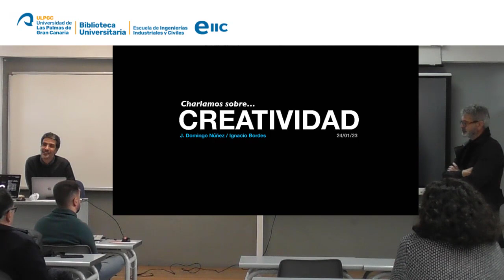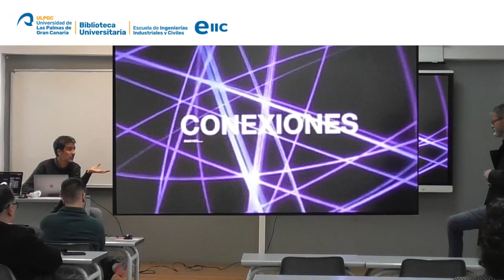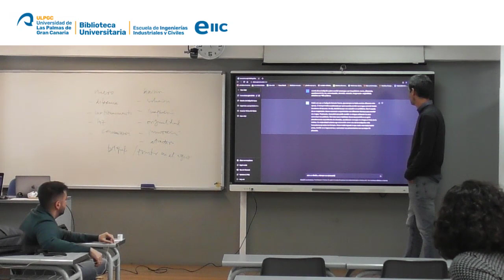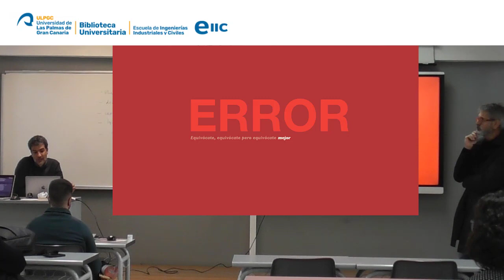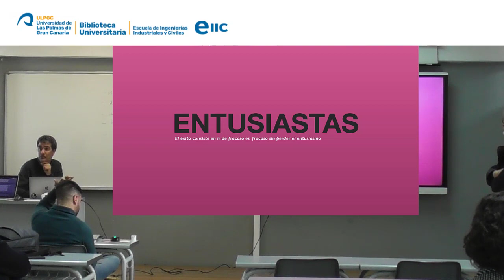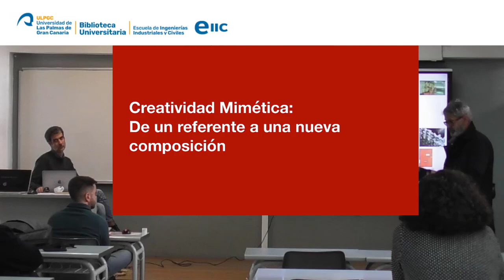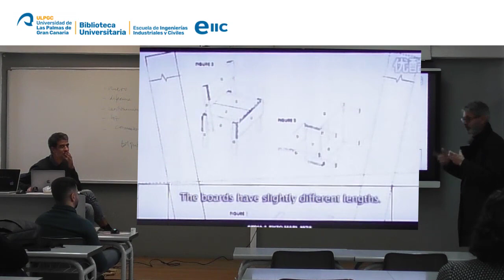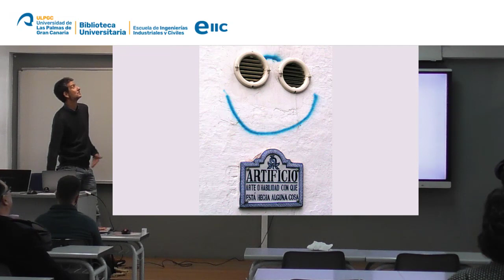Pensamiento creativo. Ignacio Bordes y José Domingo Núñez. ULPGC.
Actividades Formativas para docentes de la EIIC - ULPGC.

Charla 4. Pensamiento creativo. Ignacio Bordes y José Domingo Núñez. ULPGC.

Estas acciones están enmarcadas dentro de Proyecto de Investigación
co-edu, Competencias transversales desde la EIIC para su ecosistema social.
Están dirigidas a docentes de la Escuela de Ingenierías Industriales y Civiles.
Se desarrollan en la Escuela de Ingenierías Industriales y Civiles de la ULPGC los días 23, 24 y 25 de enero de 2023.

6 de febrero de 2023